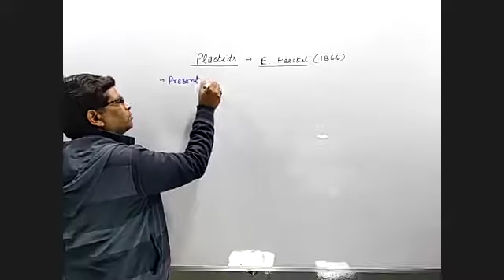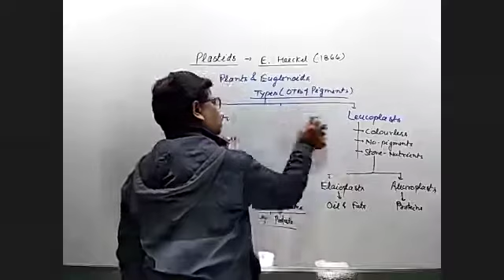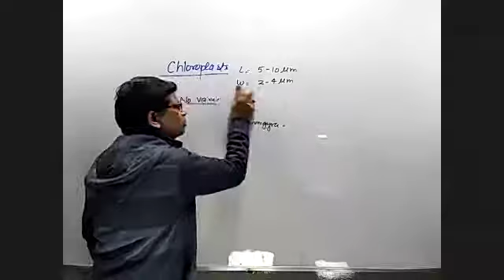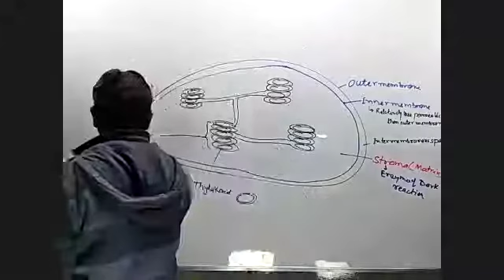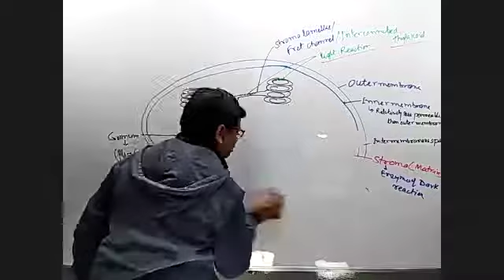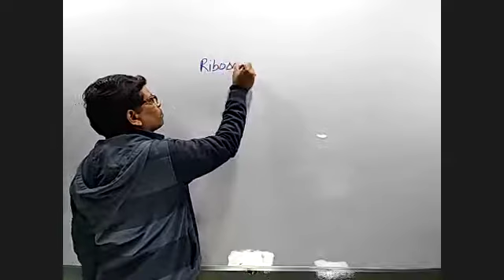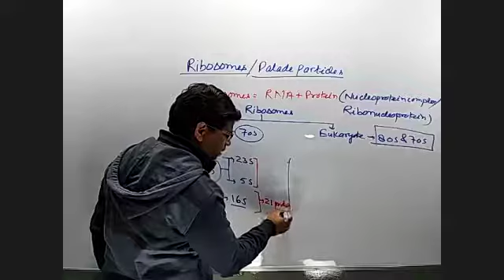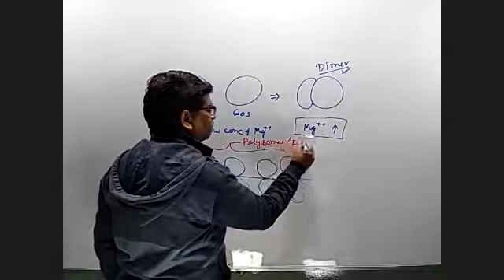Cell; The Unit Of Life Lec-8 (11Th) Dng Sir